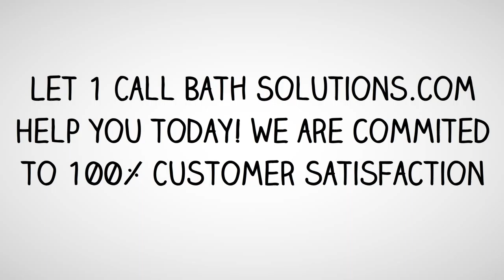Spabath Walk in Bath Tub Reviews Comparisons Prices